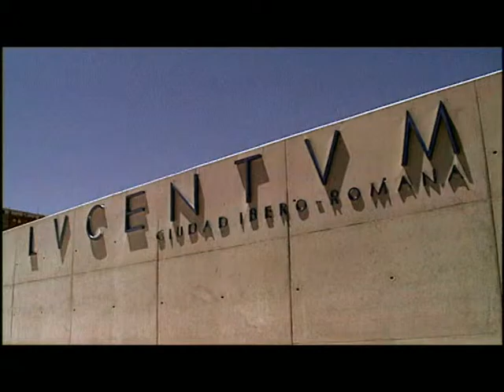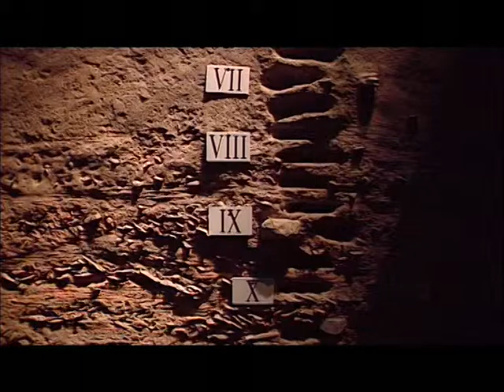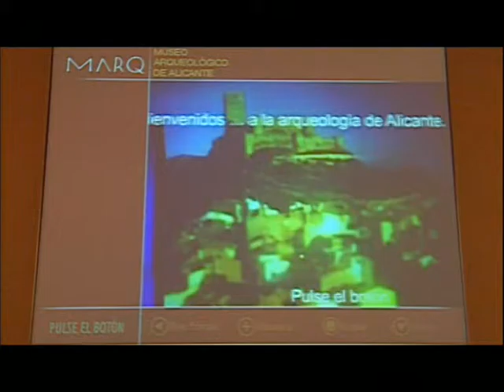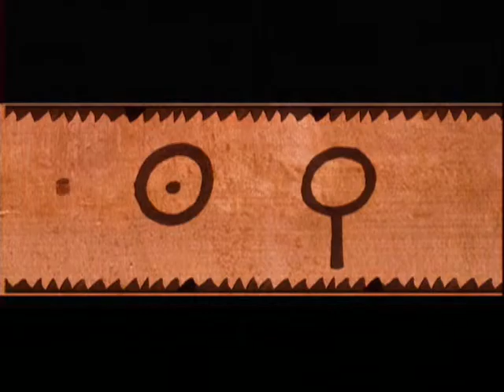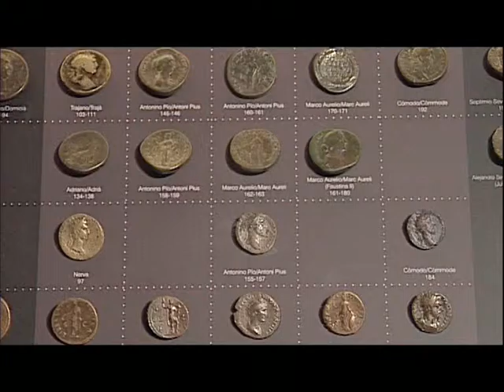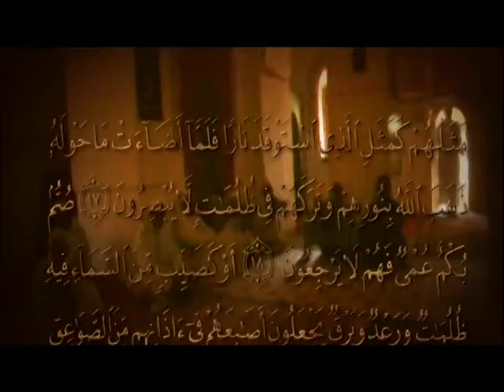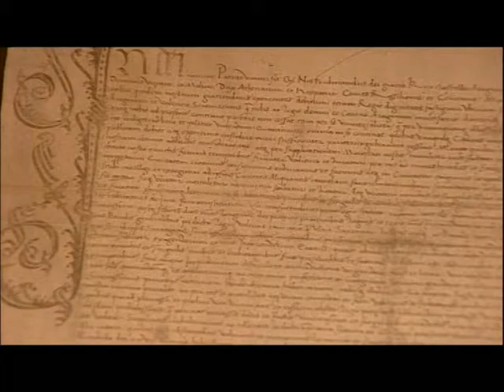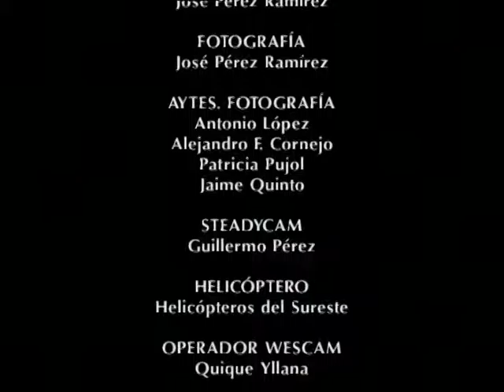MARQ. Archaeological Museum of Alicante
Documentary about one of the best archaeological museums in Europe. A fascinating journey through time with a tour of the rooms dedicated to Prehistory. Iberians, Romans, Middle Age and Modern Age and these focused on rural, urban, and underwater Archaeology. The past in action.